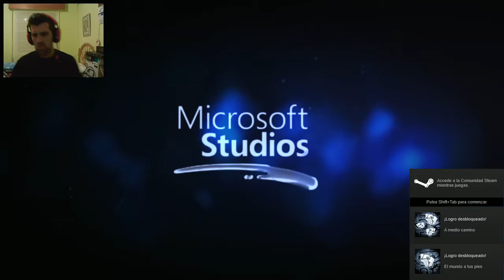Ori and the blind forest walkthrough parte 2 // Achievement STEAM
El bosque de Nibel está muriendo. Después de que una fuerte tormenta pusiera en marcha una serie de devastadores acontecimientos, un inesperado héroe deberá partir en busca del valor y enfrentarse a su oscuro archienemigo; solo así salvará su hogar. Ori and the Blind Forest narra la historia de un joven huérfano destinado a convertirse en leyenda a través de un juego de acción y plataformas preciosista creado por Moon Studios para PC. Gráficos e ilustraciones pintados a mano, personajes animados al detalle y una banda sonora totalmente orquestada dan vida a Ori and the Blind Forest, que explora una conmovedora historia sobre el amor y el sacrificio, y la esperanza que reside en todos nosotros.

STEAM -- ErSefirox
PSN -- ErSefirox
XBOX -- Sefirox2